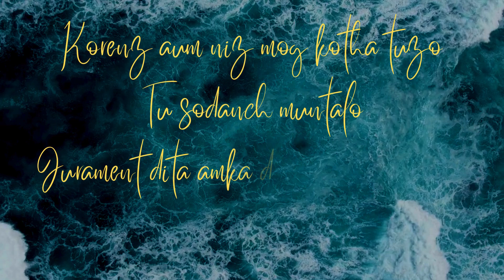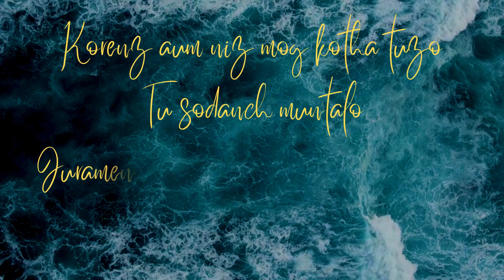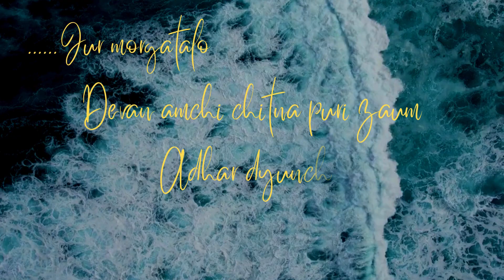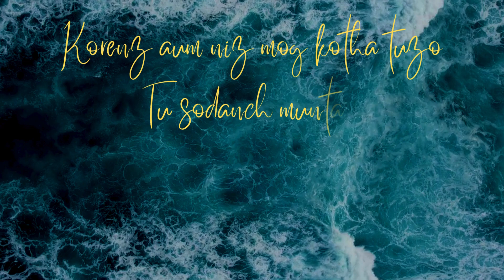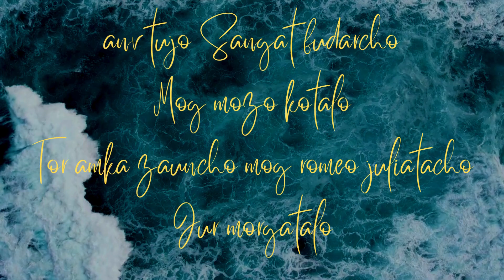Jose Rod & Antonette - Mog [With Lyrics] | Konkani Romantic Song | Cover by Louis Dias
Experience the brilliance and heartfelt emotion of "Mog" originally sung by Jose Rod/Antonette, a song that captures the essence of unending love. Let the poignant lyrics and soulful melodies take you on a journey of passion and eternal connection.

Courtesy - Jose Rod / Antonette